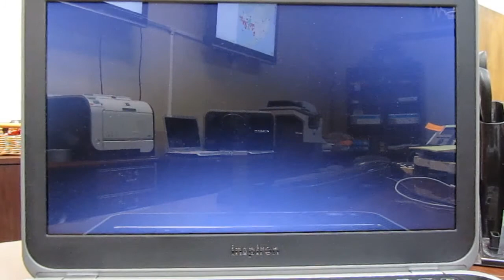Windows 8 Login Screen Startup Glitch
I changed my lock screen from the silly cartoon Seattle default image, but most of the time when I boot up, the computer displays the cartoony Seattle for a split second before showing my image. Stupid.  :v